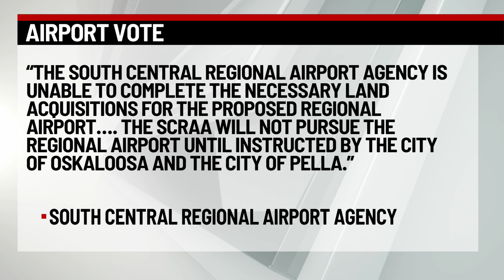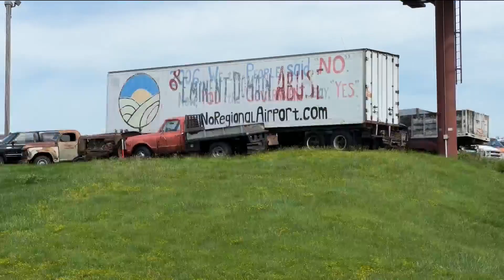South Central Regional Airport Agency Votes to Hold Project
The agency voted to put the project on hold because they are unable to purchase the land needed.